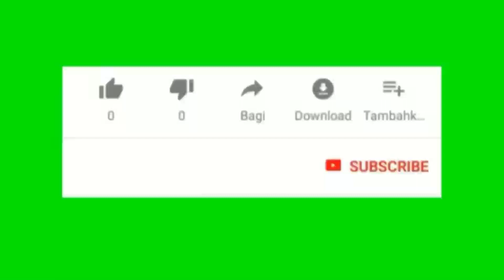Podcast Pemuda Sarjana "Dari Hobi Menjadi Bisnis"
Podcast Pemuda Sarjana episode "Dari Hobi Menjadi Bisnis".

Podcast Pemuda Sarjana "Dari Hobi Menjadi Bisnis Menceritakan tentang hobi seseorang yang menjadi bisnis, dengan cara berternak burung Lovebird. Semoga bermanfaat.

Tugas UTS Video Podcast Pemuda Sarjana
Nama : Nyazr Ahmad Zayn
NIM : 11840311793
Kelas : Broadcasting 5 A
Mata Kuliah : Programming Radio